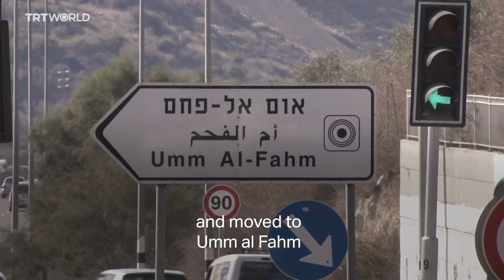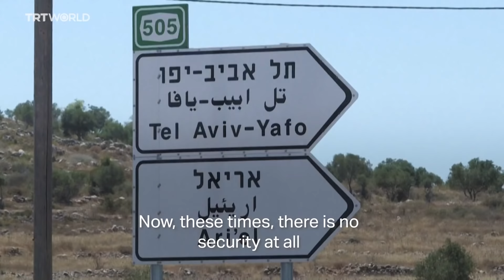Auschwitz to Palestine: Love Unites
This love story between a Jewish woman and a Muslim Palestinian man is an embodiment of how love unites even those who might never get along. Helen Jabareen tells her story, from the concentration camps of Auschwitz to an unlikely love in Palestine.